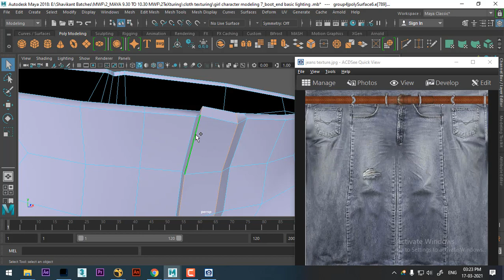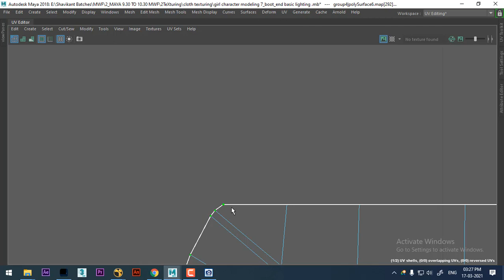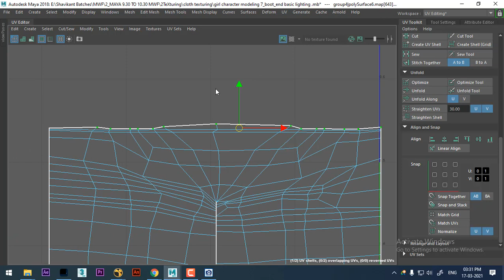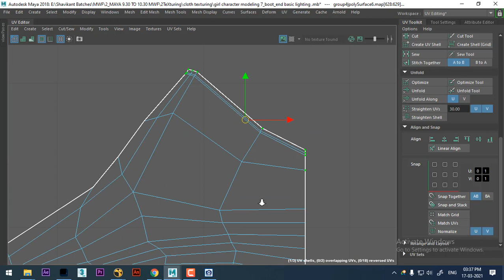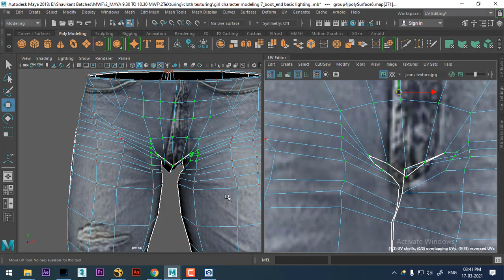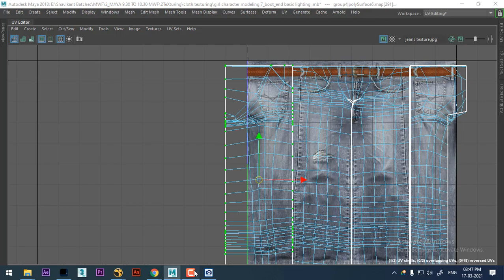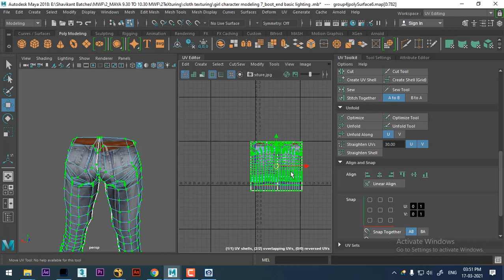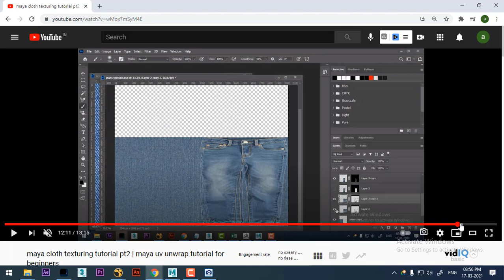maya uv unwrap tutorial for beginners | maya uv unwrap tutorial hindi |jean unwrap texture in maya